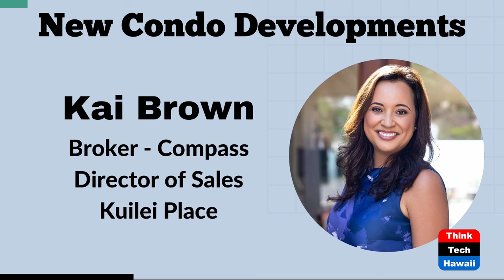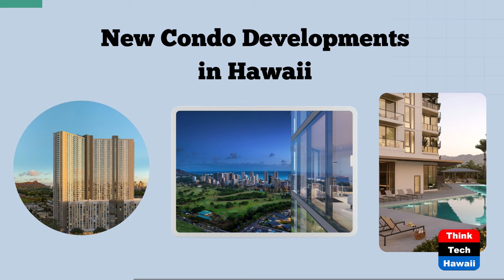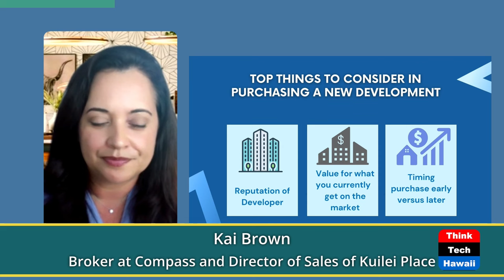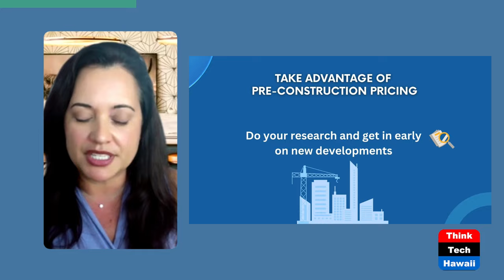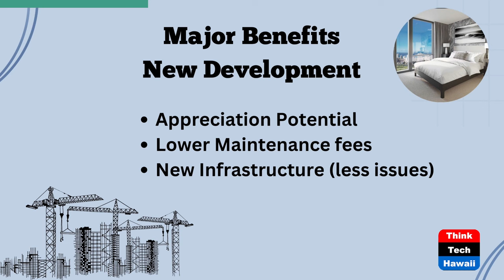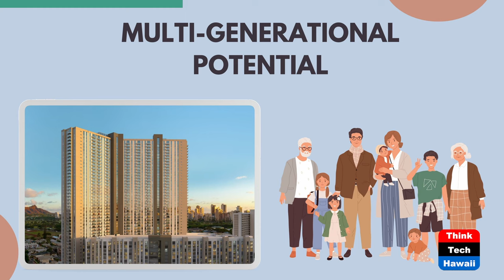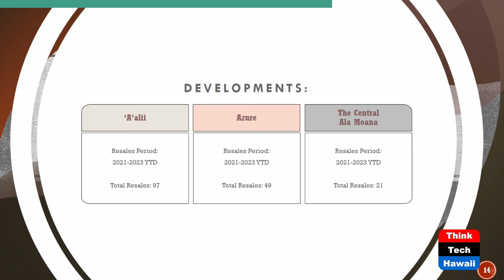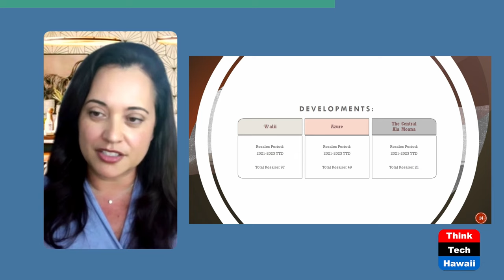All About Buying a New Project in Hawai'i (Inside Hawaii Real Estate)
Benefits of Purchasing a New Development.  The hosts for this show are Will Tanaka and Leonie Lam.  The guest is Kai Brown.

Join hosts Will Tanaka and Leonie Lam as they warmly welcome special guest, Kai Brown, Broker at Compass and Director of Sales of Kuilei Place.  Kai shares valuable insights about the value of buying a new project development compared to the resale market, timing your purchase, the buying process and so much more!

Underwriters:
Michael Sklarz
The Cooke Foundation
Hawaii Energy
Hawaii Energy Policy Forum
Hawaiian Electric
Galen Ho of Immersive Worlds
Kamehameha Schools